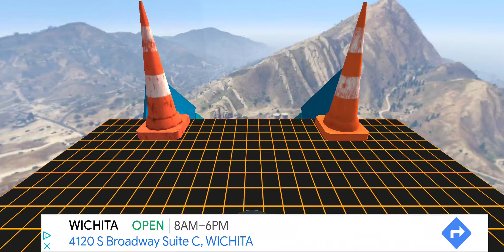Car Crash Masters